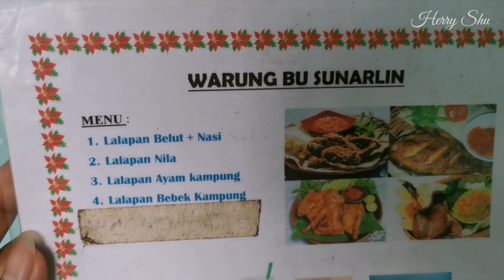JIJIK TAPI ENAK, BELUT MAKANAN EKSTREME DAN TER ENAK DI BLITAR, SUPER PEDAS.....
Hallo gaes...

Kali ini herry shu mau mereview tempat makan di pinggiran blitar, sudah pernah makan belut goreng. ? Kali ini menu yang akan herry review adalah belut goreng yang rasanya mantep banget di lidah..

Ini jadi masakan nusantara yang cukup unik dan khas di kabupaten blitar, so jangan lama lama kita tonton video nya sampai selesai ya gaes...

Ekstreme Food